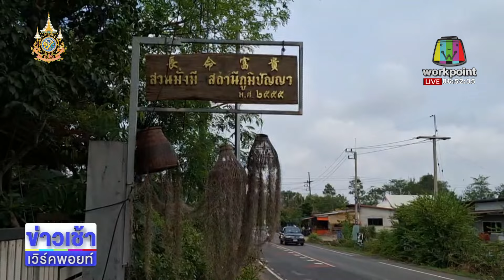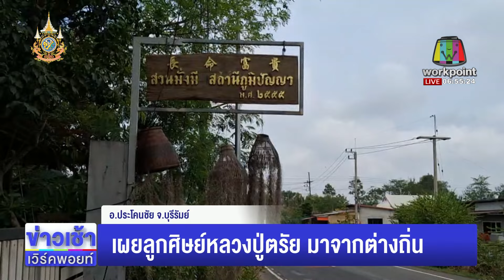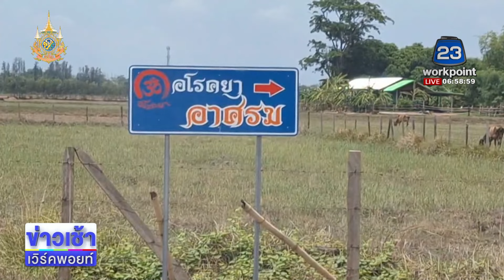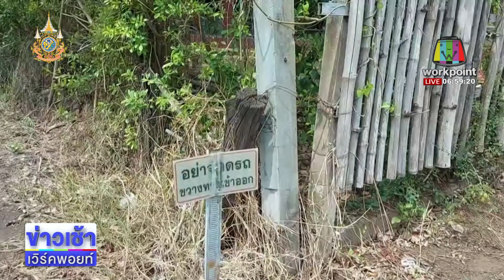"หลวงปู่ตรัย" ครอบหม้อรักษาคนป่วย l ตลาดข่าว - ข่าวเช้าเวิร์คพอยท์ l 15 พ.ค.67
อ.ประโคนชัย จ.บุรีรัมย์ – โซเชียลแห่แชร์คลิปของ “หลวงปู่ตรัย” เจ้าของวิชาครอบหม้อเปิดตาที่ 3 รักษาอาการเจ็บป่วย ล่าสุด จนท.ลงตรวจสอบอาศรมส่วนตัว พบปิดห้องเงียบ ยังไม่ขอให้สัมภาษณ์ ขณะที่ชาวบ้านในพื้นที่ เผยว่าลูกศิษย์ที่มารักษาส่วนใหญ่มาจากต่างถิ่น ไม่ใช่คนในพื้นที่ แถมตอนนี้ยังเริ่มสร้างสาขา 2 มีเนื้อที่กว่า 6 ไร่